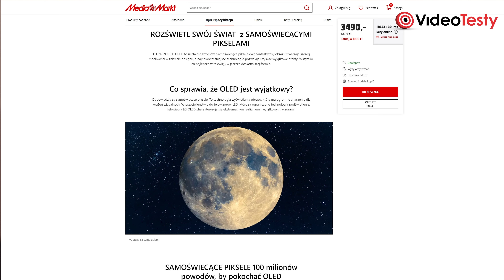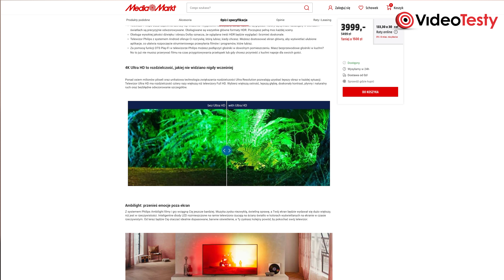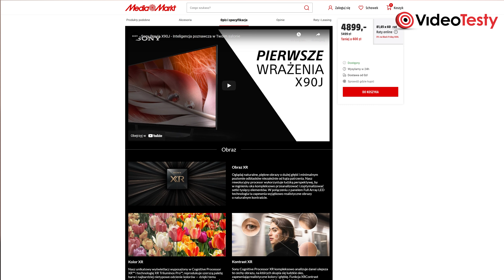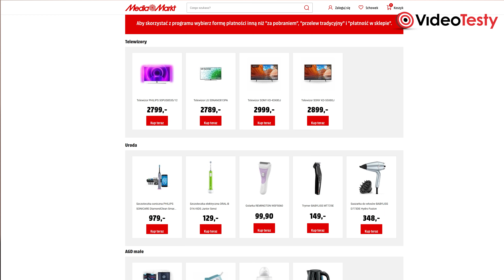OLED-y TV poniżej 4000 zł w Black Friday!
Ekipa
VideoTesty.pl